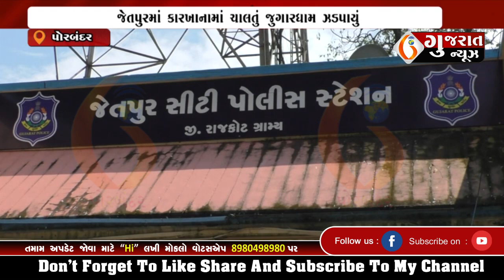PORBANDAR જેતપુરમાં કારખાનામાં ચાલતું જુગારધામ ઝડપાયું 27-04-2023